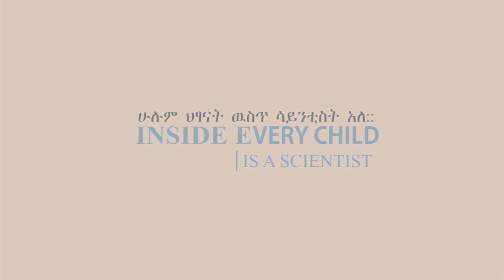STEM Ethiopia Episodes 26 Students Chemistry lab presentation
This video is presented by high school students at Kotebe Science Shared Campus, Addis Ababa: Ethiopia